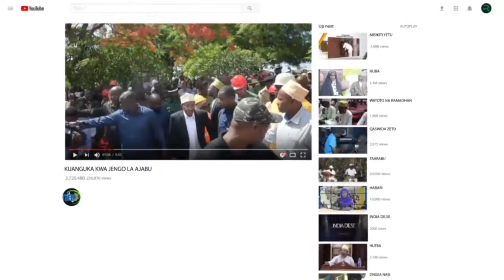UONGOZI WA MAMLAKA WA UDHIBITI WA BIMA TANZANIA(TIRA)WAVAMIA VUGA OFISI YA MAKAMU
Makamu wa Pili wa Rais wa Zanzibar Mhe.Hemed Suleiman Abdulla amesema mwamko wa waanachi katika ukataji wa Bima umekuwa ukiongezeka siku hadi siku kutokana naTaaluma inayotolewa na Mamlaka ya Udhibiti wa Bima Tanzania(TIRA) kwa kushirikiana na makampuni mengine ya Bima hapa nchini.

Ameyasema hayo wakati akizungumza na Uongozi wa Mamlaka ya Udhibiti wa Bima Tanzania(TIRA) na viongozi wa makampuni mbali mbali yanayotoa huduma ya Bima kutoka Tanzania Bara na Zanzibar Ofisini kwake Vuga Jijini Zanzibar .

Amesema Serikali kupitia Mashirika ya Bima imekuwa ikiwahamasisha wananchi na wawekezaji kukata  bima  ili kupunguza ukali wa ghrama pindi majanga yanapotokea katika mali na taasisi zao.

Mhe. Hemed amesema Serikali ya Mapinduzi ya Zanzibar iko tayari kushirikiana na kufanya kazi na makampuni yote ya Bima yaliopo nchini  kwa lengo la kuhakikisha wananchi wanapata huduma bora na salama kwa mali zao na wao binafsi.

Aidha Makamu wa Pili wa Rais ameyataka makampuni ya bima kuwa karibu na wananchi kwa kuwapa Taaluma na faraja hasa pale wanapopatwa na majanga na kutumia  muda mfupi wa kuwafidia mali zao.

Sambamba na hayo amewataka wamiliki wa makampuni ya Bima Tanzania kuzitumia sherehe za Mapinduzi kwa kujitangaza kupitia matukio mbali mbali yanayofanyika wakati wa sherehe hizo jambo ambalo litaamsha ari na hamasa kwa makampuni na wananchi kuendelea kukata bima kwa usalama wa mali na Afya zao.

Nae Kamishna Mkuu wa Mamlaka ya udhibiti wa Bima Tanzania (TIRA) Dkt. BHAGHAYO SAQWARE amesema TIRA kwa kushirikiana na Serikali na makampuni ya Bima nchini ipo katika mchakato wa kuandaa Sera ya Bima ya Taifa itakayowekea mkazo na kutoa miongozo  kwa kila Wizara kuweza kulinda mali, rasilimali vitu na Afya za watumishi walio chini yao.

DKT. SAQWARE amesema Sekta ya Bima imekuwa ikipiga hatua kubwa ikiwemo kusainiwa kwa sheria ya Bima ya Afya kwa wote ya mwaka 2023 ambayo itatanua soko na kutoa kinga kwa wananchi sambamba na kuongezeka kwa watumiaji wa bima na wahudumu kwa wa Bima kwa pande zote mbili za Muungano.

DKT. SAQWARE amesema kwa sasa TIRA inaendelea kufanya vizuri katika kusimamia utoaji wa huduma kwa wananchi na  inajipanga kuwa kinara katika utoaji wa huduma bora za bima kwa Afrika.

Kwa upande wake Mwenyekiti wa Chama cha Makampuni ya Bima Tanziania BIBI FLORA MINJA amemuhakikishia Mhe. Makamu wa Pili wa Rais kuwa wataendelea kufanya kazi kwa karibu na Serikali katika kuhakikisha mwamko wa wananchi na Taasisi za Serikali na Binafsi unaongezeka katika masuala ya Ukataji wa Bima.

MINJA amesema malengo ya chama hicho ni kuzidi kuwafikia Watanzania wote popote pale walipo na kutoa kipao mbele katika sekta zinazopewa kipaombele na serikali ikiwemo Sekta ya Kilimo, Afya na Uchumi wa Buluu.